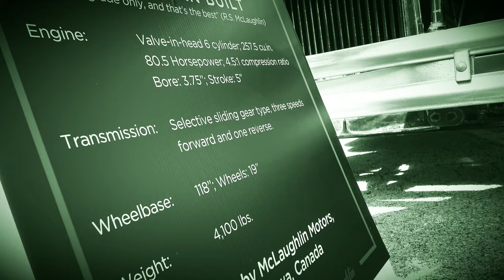1930 Buick McLaughlin classic car antique car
I was in awe of an incredible 1930 Buick at a great little Dallas, Texas show late in 2018. This Buick is known as a "McLaughlin Buick" a high standard of automobile that came from Canada. I wish I could have spent more time at this show. BIG plans for 2019.